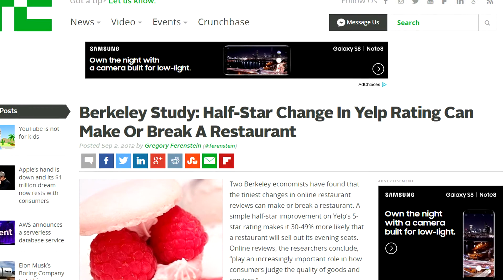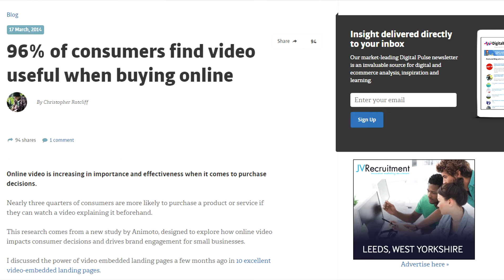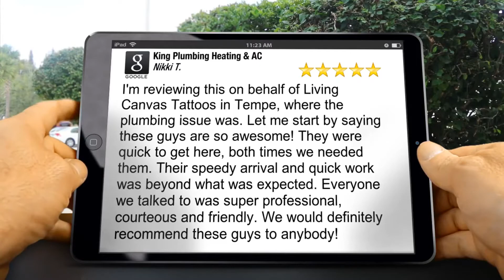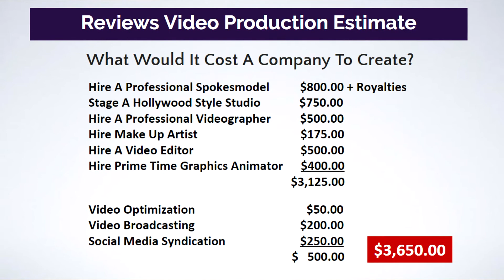Video Marketing Glendale AZ - Online Video - Reputation Marketing Glendale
Market Your Reputation With Our Reviews Video Package

Limited Time Beta Test Offer for Glendale AZ Businesses. Local Video Marketing.

video marketing glendale az - best video marketing glendale az | reputation marketing and video seo services is meant to visually promote your product  service  event or business and changing into increasingly common and for sensible reason.  Promotion commercial motion video production company reel to reel video production companies red bank

Glendale realtor estate for sale Video Download 3GP, MP4, HD MP4, And Watch Glendale realtor estate for sale Video
 by Listed Items Free Classified Ads for Toronto/GTA · Whiteboard Video For Real Estate Agents To Get More Traffic And Sales Leads Download: Best Video Marketing Phoenix AZ Video Production | Video SEO
Corporate & Video Production Companies Red Bank, NJ 0770 · Czar ProductionsCorporate & Video Production Companies Hartford, CT 06106 · D&K Sound Services Inc Glendale Homes For Sale In Glendale, Arizona Listing videos are the bread and butter of real estate video marketing
Video for Real Estate Agents, Offices, and For Sale by Owners

We are a Phoenix video production company specializing in narrative advertising, documentary, reality TV, features, time lapse and corporate video production Overview of Glendale Real Estate Trends
expert insights on video marketing and digital marketing for chiropractor phoenix practices..    just a few more fun facts as to why video marketing is a nice tool for business owners;  -100+ million net users are watching net video every single day at any given time.

online video marketing glendale.
 (next to word of mouth)  more and additional businesses are utilizing video marketing to create conference and trade exhibition videos  company coaching videos  video brochures  videos for promoting support  streaming content  and more.
best video marketing mesa az Chandler video production | video seo. we produce marketing videos corporate videos web videos and commercials.